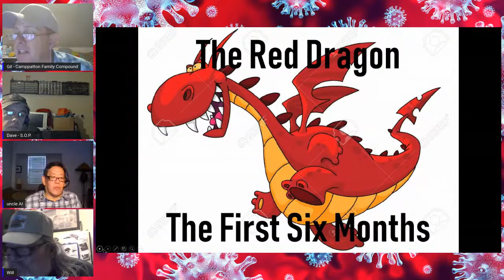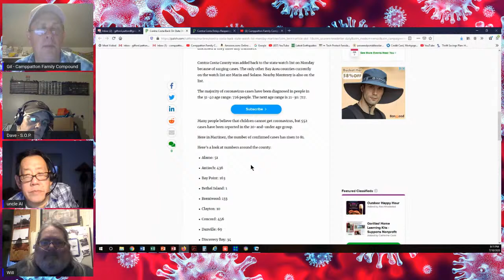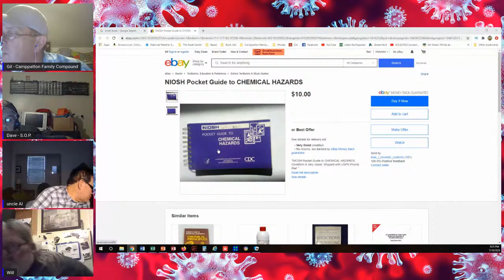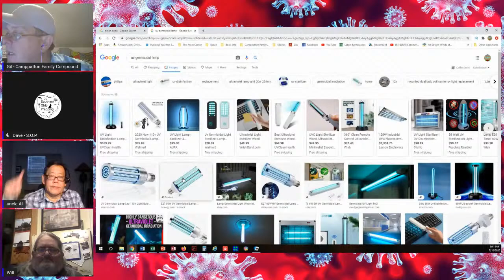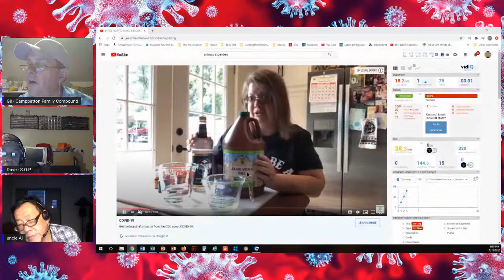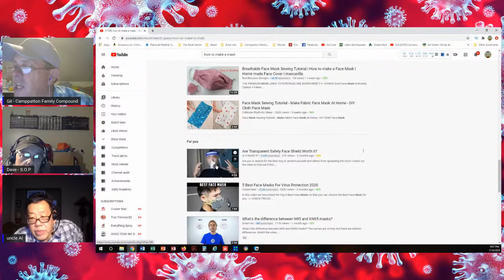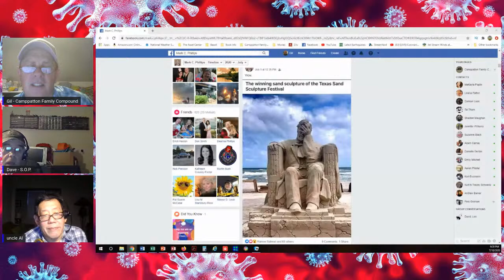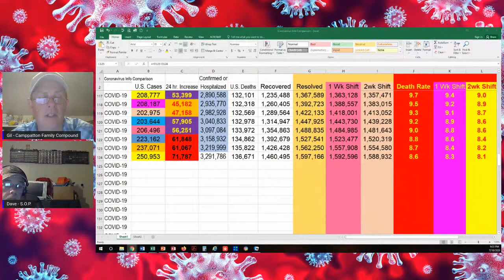#282 CCP Bug In July - 2nd Wave or Continuing Resurgence?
Tonight we will discuss the resent surge in the Red Dragon (as we like to call it) AKA The CCP Bug